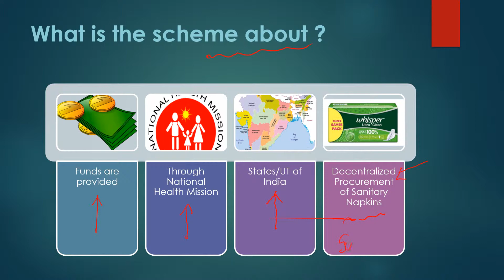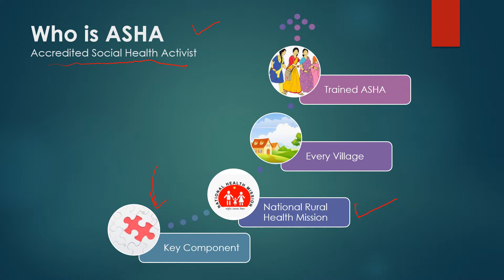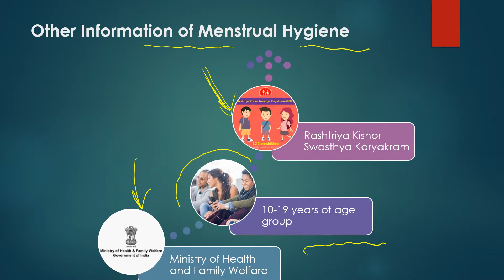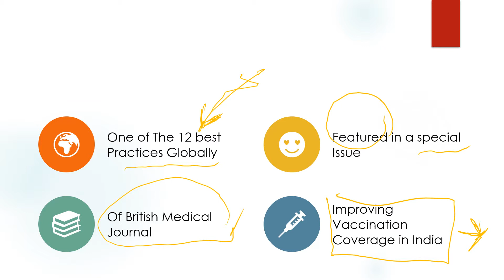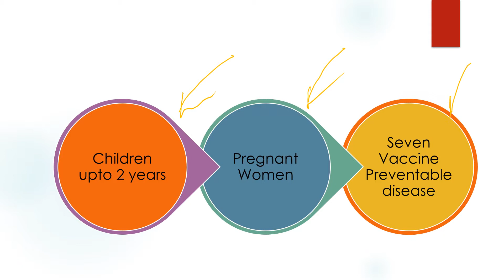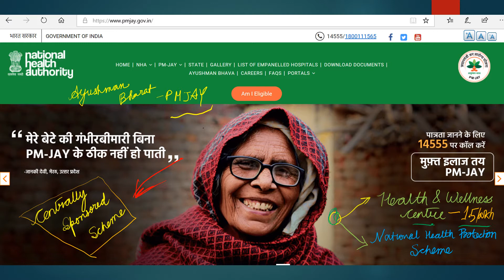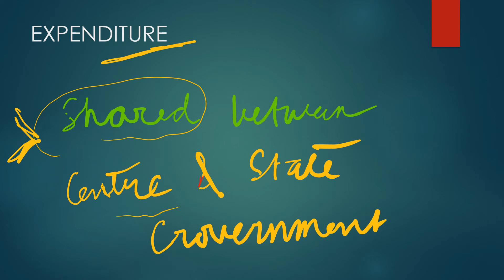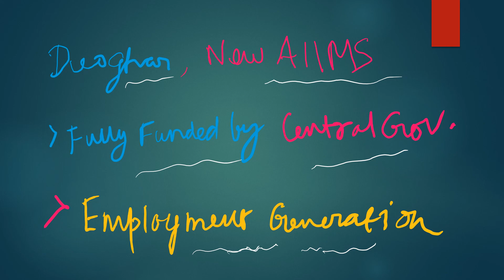Government Schemes - Ministry of Health and Family Welfare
This video is related to government schemes related to Ministry of Health and Family Welfare

1.  Menstrual Hygiene for Adolescent Girls
2. Mission Indradhanush
3. Ayushman Bharat - PM Jan Arogya Yojana
4. Pradhan Mantri Swasthya Surkasha Yojana (PMSSY)